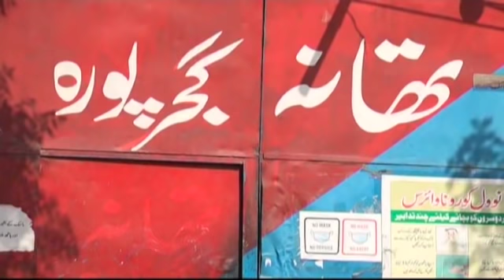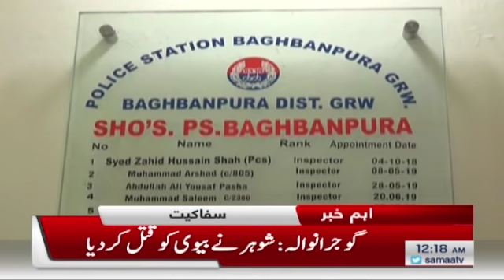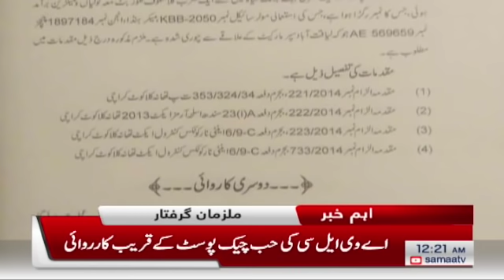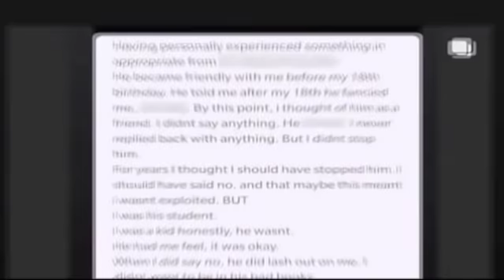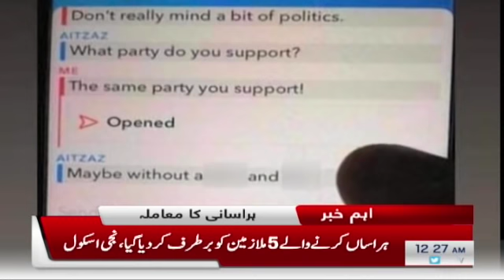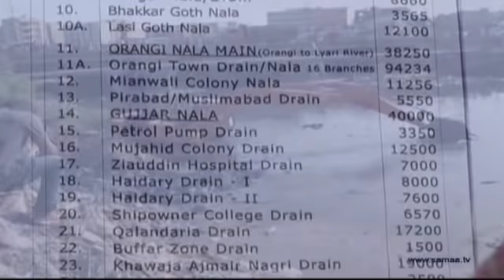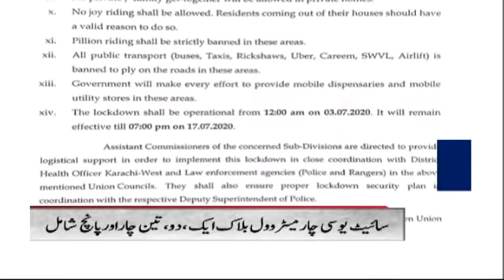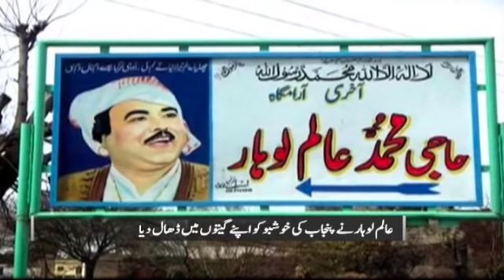Samaa Bulletin 12am | Karachi ki areas me load shedding | SAMAA TV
Top news of the hour
- Karachi k mukhtalif ilaqon main loadshedding, FB Area, Gulshan-e-Iqbal, Gulistan-e-Jauhar, Korangi main electricity gayab. North Karachi, New Karachi, Nazimabad, Gulshan-e-Maymar main bhi loadshedding.
- Garden k area main murder hone wale shaks ka taluq ek banned outfit se tha.
- District Jail Gujrat main jari protest end hogaya.